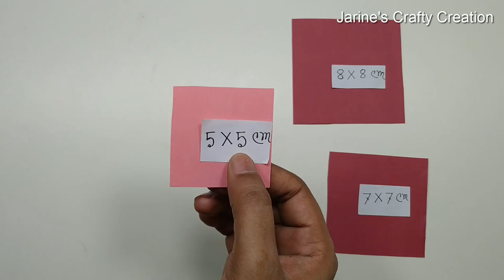DIY Paper Flower: How to Very Pretty Stick Flower for Room Decoration | Jarine's Crafty Creation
DIY Paper Flower: How to Very Pretty Stick Flower for Room Decoration
Easy making & pretty paper stick flower room decoration idea.

Materials:
Glue
Scissor
Ruler
Pencil
Color Paper (Green, Deep Red, Pink)

Measurements:
Green Paper: 20x7cm, 5x2cm, 5x6cm
Pink Paper: 5x5cm
Deep Red Paper: 8x8cm, 7x7cm